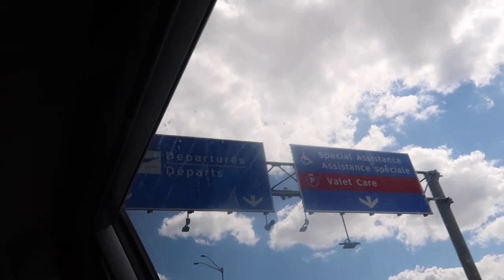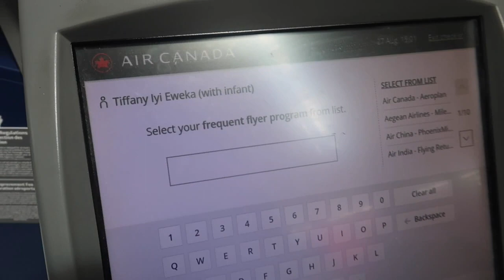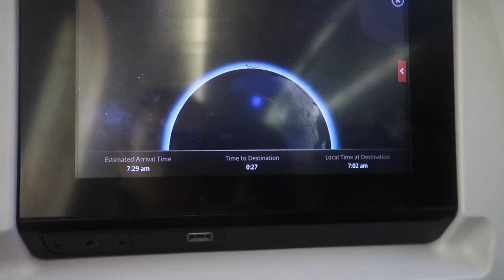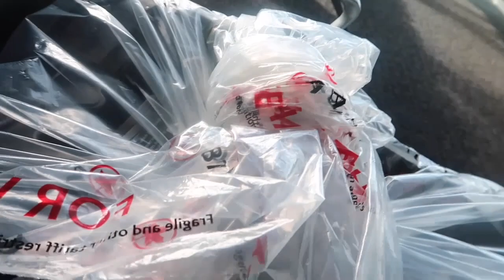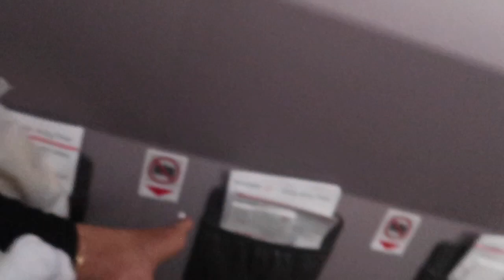Traveling With A Newborn || WHAT TO EXPECT || 20 HOURS FLIGHT😳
Nobody prepared me for the stress that comes with traveling with a newborn lol. It was HECTIC but fun and a new learning experience.

Enjoy our first travel vlog.